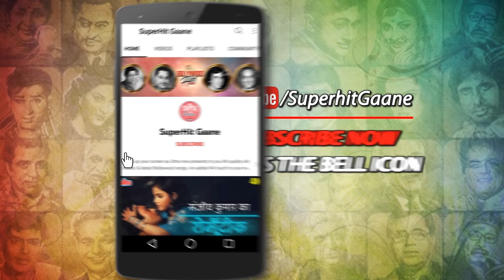गुरु दत्त और श्यामा का क्लासिक (4K Color) सोंग : Babuji Dheere Chalna | Geeta Dutt Songs | Aar Paar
Watch this Golden Classic Bollywood (4K Color) Song "Babuji Dheere Chalna" sung by "Geeta Dutt". Starring Guru Dutt, Shyama from the classic movie 'Aar Paar (1954)'. Music Director :  O.P. Nayyar.

🎵 Song Credits ✔️
      Song : Babuji Dheere Chalna
      Album : Aar Paar (1954)
      Film Star : Shyama, Guru Dutt, Shakila, Johnny Walker

🎵 Lyrics of Babuji Dheere Chalna :

      Babuji Dheere Chalna, Pyaar Mein Zara Sambhalna
      Haan Bade Dhokhe Hain, Bade Dhokhe Hain Iss Raah Mein
      Babuji Dheere Chalna

      Kyon Ho Khoye Hue, Sar Jhukaaye, Jaise Jaate Ho Sab Kuchh Lutaaye
      Yeh Toh Babuji Pehla Qadam Hai, Nazar Aate Hain Apne Paraaye
      Babuji Dheere Chalna

      Yeh Mohabbat Hai O Bhole Bhale, Kar Na Dil Ko Ghamon Ke Hawaale
      Kaam Ulfat Ka Naazuk Bahut Hai, Aake Hothon Pe Tootenge Pyaale
      Babuji Dheere Chalna

      Ho Gayi Hai Kisi Se Jo An-Ban, Thaam Le Doosra Koi Daaman
      Zindgaani Ki Raahein Ajab Hain, Ho Akela Toh Laakhon Hain Dushman
      Babuji Dheere Chalna!